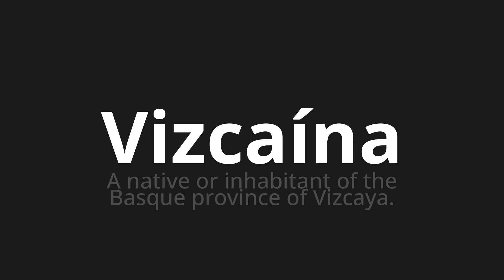How to pronounce Vizcaína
Master the Pronunciation of 'Vizcaína Which Means Biscay' - which means : To Native Or Inhabitant of the Basque Province of Vizcaya. 📝 with @PronunciationSpanish 🎓🗣️ - [Your Guide to Spanish]

Learn to pronounce 'Vizcaína' perfectly in Spanish with our easy and engaging tutorial by @PronunciationSpanish! 📖📽️ In this comprehensive video, we provide you with native speaker examples 🗣️👂 and phonetic breakdowns 🎵 to ensure you get the pronunciation just right.

How to say Biscay in Spanish